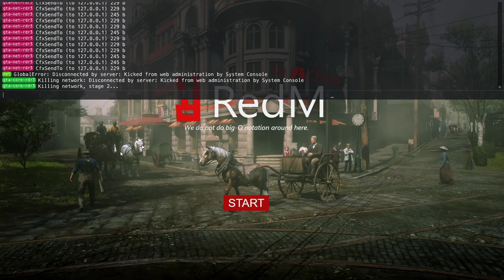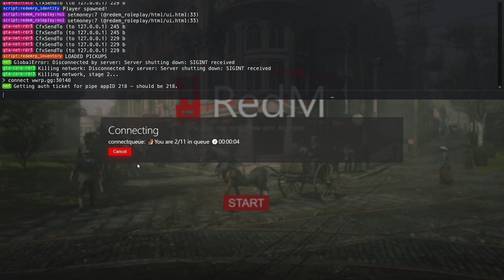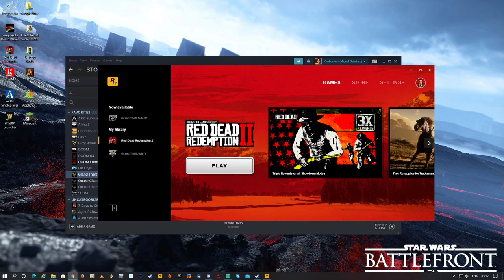Episode 5 : Clifford Martin | WWRP - WildWestRP | Learning To Drive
This is the full broadcast of one of the many streams as my character Clifford Martin on the Wild West RP server - if you wish to apply for whitelisting then please visit wildwestrp.com for more details on when the whitelist will be open again and how to apply!